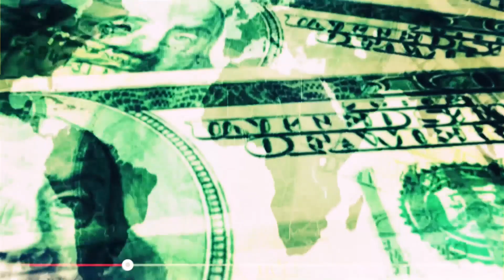Jalovo i Alavo i Dan posle sutra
Vojna industrija u službi vladajućih porodica
Slučaj Basara
Mali Šengen
Politička nepismenost studenata?
Tadić/Vučić bitka za auto-puteve
Bakić/Obradović, šta je jalovo u srpskoj opoziciji?